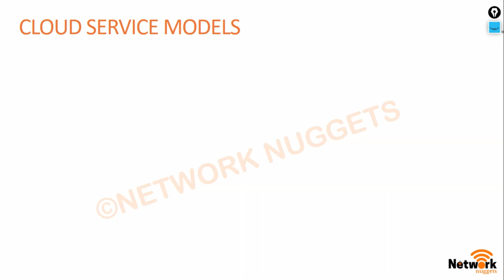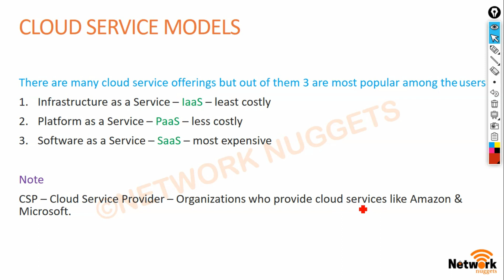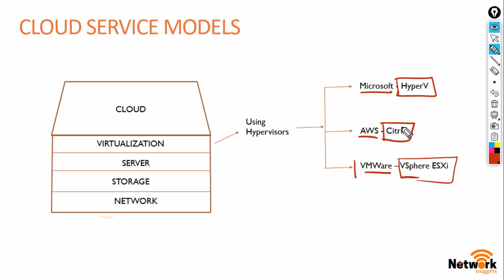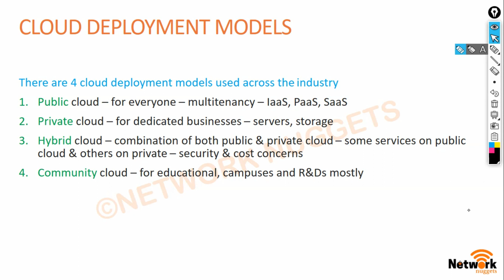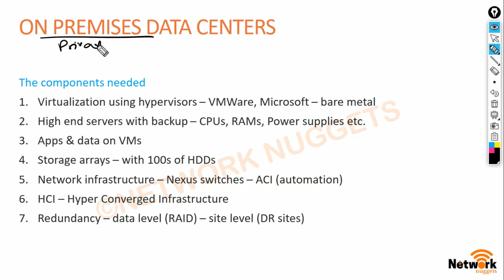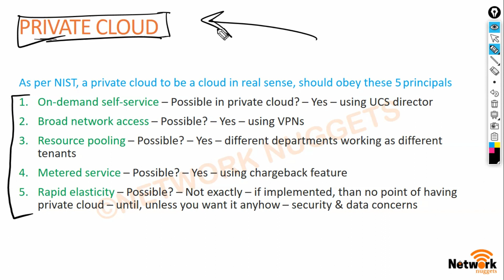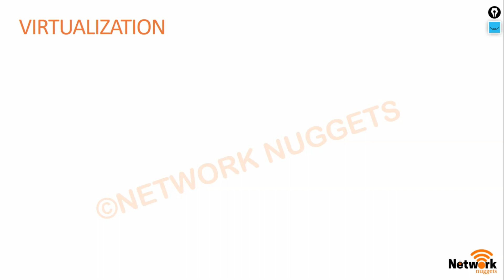167. CCNP Encore + Enarsi | Cloud Computing - Cloud Service Models | CCNP Full Course in Hindi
Hello Learners!!

Cloud & Virtualization Basics: Cloud Service Models

Keywords Used:
CCNP Encor
CCNP Enarsi
CCNP Enterprise
CCNP Route

Cloud service models
Cloud deployment models
Cloud models
Cloud infrastructure service
Service models of cloud computing
Cloud computing models

Hypervisor
What is hypervisor
Hypervisor types
Types of virtualization in cloud computing
Bare metal virtualization
cloud service providers
gcp